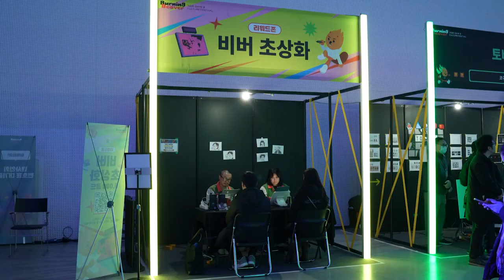인디게임 & 컬처 페스티벌 버닝비버 2023 3일간의 기록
팬들의 열정과 창작자들의 에너지가 만난 비버월드🧡
뜨거웠던 버닝비버 2023, 그 순간을 조망하다!

다시 한번,
Jump into Beaver World!

🎈장소: 서울 DDP 아트홀 1관

버닝비버가 더 궁금하다면-?
🏠 BurningBeaver.com 🏠